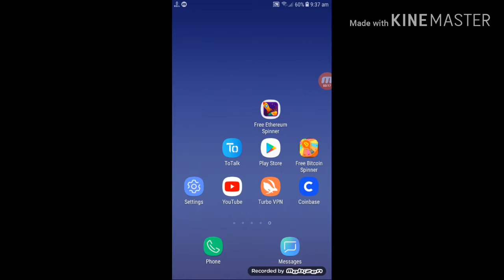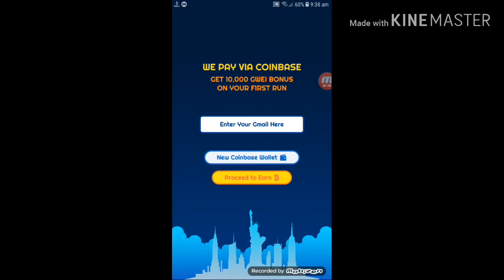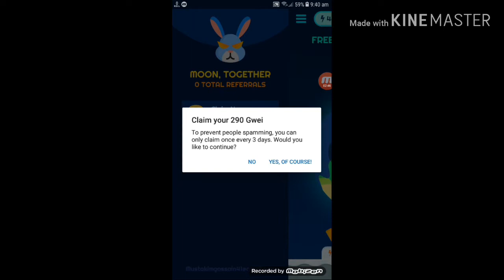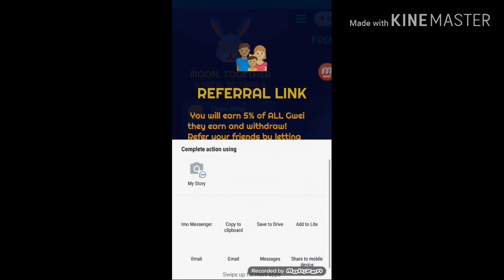Free Ethereum spinner Apps থেকে আনলিমিটেড স্পিন করে টাকা আয় করুন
Free Ethereum  spinner Apps  থেকে আনলিমিটেড স্পিন করে টাকা আয় করুন(বাংলা টিউটোরিয়াল ২০১৯)